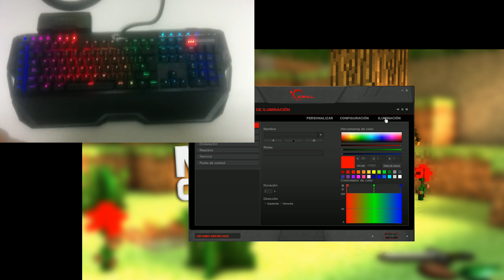¡UNBOXING DEL MEJOR TECLADO GAMING CALIDAD PRECIO! G.SKILL RIPJAWS KM780 RGB ESPAÑOL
Os traigo el unboxing y review del posiblemente mejor teclado mecánico calidad precio de este 2017. Se trata del G.Skill Ripjaws KM780 RGB Español utilizando las configuración de teclas Cherry MX Red. Este teclado Gamer es de alta gama y a pesar de ser caro, es posiblemente el mejor en su gama de precios.

🏆🎲 🎰PARTICIPA EN LOS SORTEOS 🎰🎲🏆

Este sorteo finaliza el 6 de Enero y se sortearán 25 Cuentas Premium.

●  Intro: Different Heaven - Far Away
● Outro: Duck Sauce - NRG

● Grabación: Mirillis Action 2.0.7, Camtasia Studio 8.5 y Shou (en Android)

▼Especificaciones:
● Micrófono: Auna HK-Mic-900-S
● Webcam: Logitech C270 HD
● Teclado: G.Skill Ripjaws KM780 RGB (Teclas Cherry MX Red)